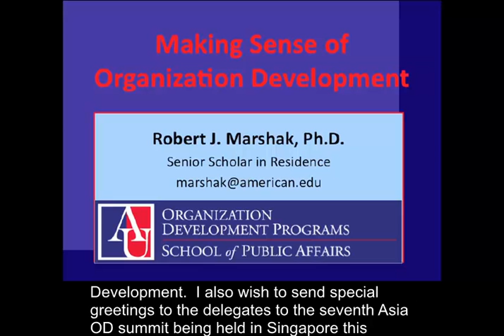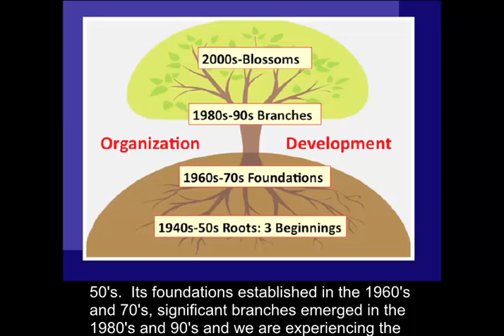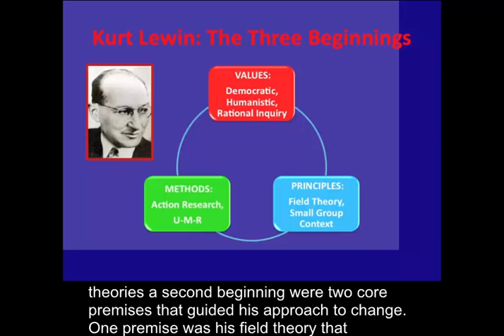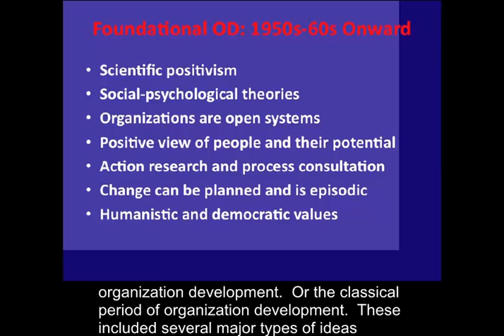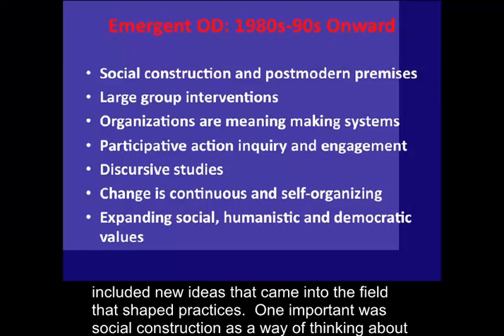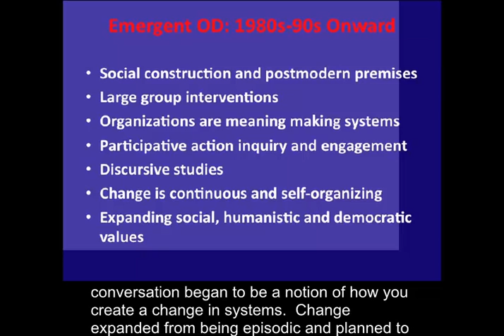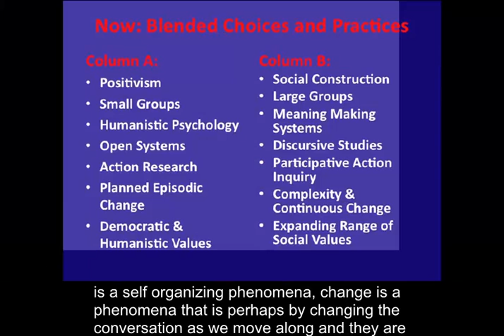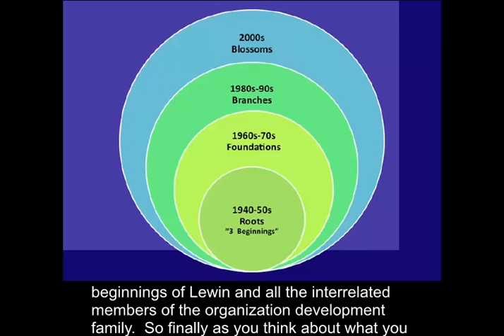Bob Marshak Making Sense of Organization Development